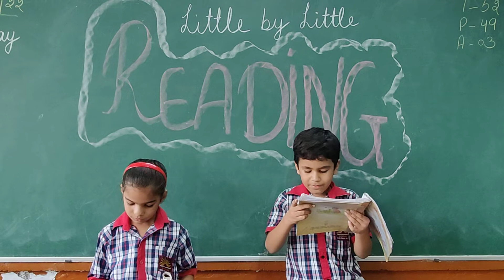Reading (poem Little by little)@kendriyavidyalayarohtakpri2003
Students reading poem from book class 3A
Babita Rani